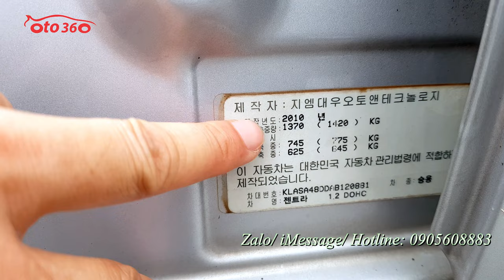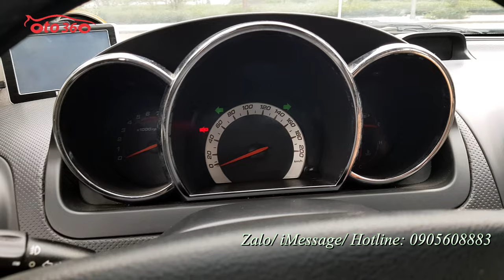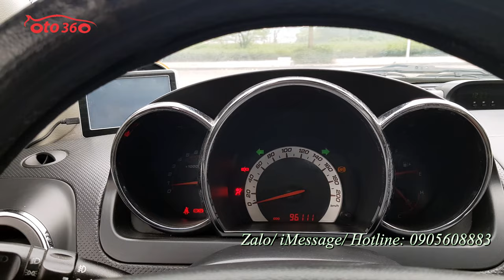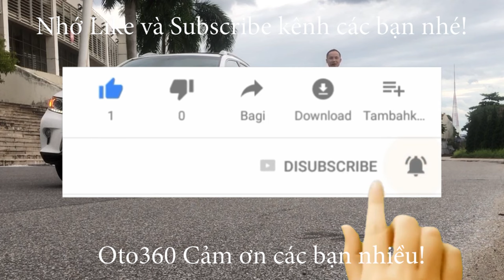Bán xe Daewoo Gentra 2010 nhập khẩu nguyên chiếc, tên tư nhân, biển Hà Nội, giá nào cũng bán [210tr]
Bán xe Daewoo Gentra 2010 nhập khẩu nguyên chiếc từ Hàn Quốc, đăng ký tên tư nhân, biển Hà Nội. Đã lăn bánh được hơn 9 vạn km.
Xe được trang bị động cơ xăng DOHC 1.2 lít, kết hợp với hộp số tự động, nội thất da, lazang đúc, cửa nóc, màn hình, camera lùi, loa sub, gương kính chỉnh điện, gương chiếu hậu gập điện, tích hợp xi nhan trên tai…
Và còn rất nhiều option khác.
Khung gầm máy móc rất chắc chắn, không mọt, không rỉ sét, máy bảo dưỡng định kỳ nên hoạt động tốt, điều hoà mát lạnh, dàn lốp còn rất mới và dầy.
Mua về chỉ việc đổ xăng vào và chạy thôi.